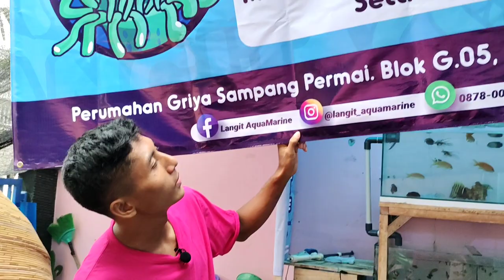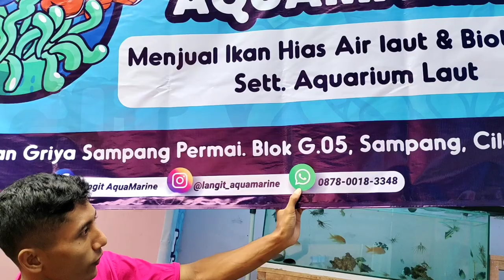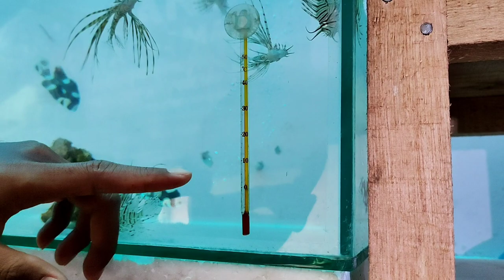beli ikan beracun air laut disini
review toko ikan air laut ada nemo dori bintang laut dll
info penjual:
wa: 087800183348